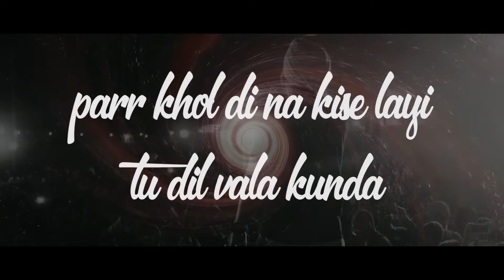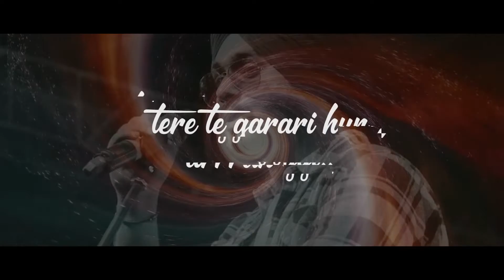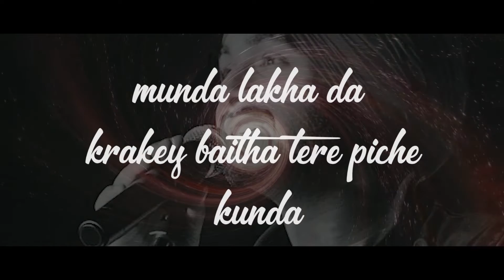Pillzaxx, Simar Gill - Trap Munda (Remix) [Official Lyric Video]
Remixed & Mastered by PILLZAXX

Thanks to TEAM Simar Gill , It was a Real Pleasure working on this Remix.